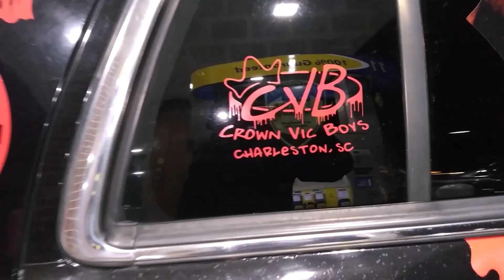Umbrella Corp Crown Vic Pt.2 The Light Show